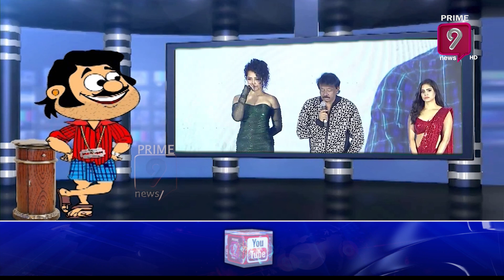నాకు ప్రకృతి కంటే వికృతే నచ్చుతుంది..( బై వన్ గెటూ వన్ ఫ్రీ) |Blade Babji | Satirical Show | Prime9